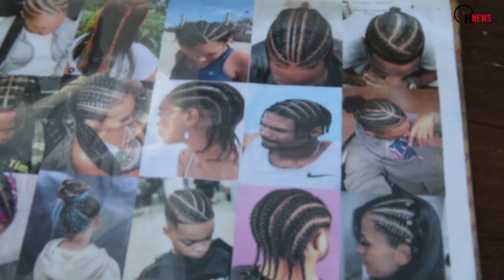الراستا في مهرجان كناوة بالصويرة